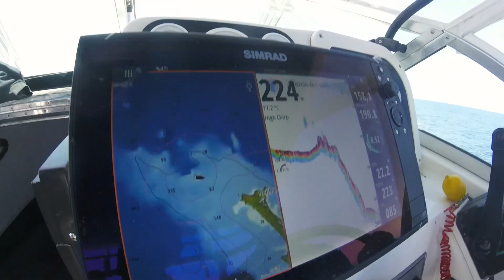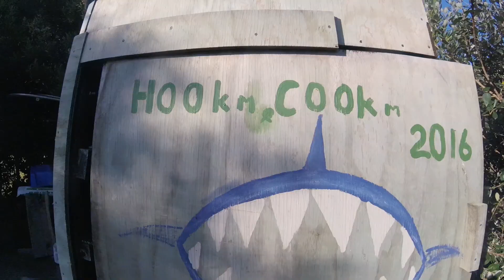Three Kings Spearfishing & Smoking the catch!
Waking up at The Kings in an absolutely superb spot. Cold clear water and a few fish hanging around. We finished the trip with a few Paua and we were off back to the mainland. And smoked fish. Lots of smoked fish!

Naturally we were on Kerry's boat @KerryFlowers
and Luke from Aquatic Rehab joined us @AquaticRehabSpearfishing

Also my clothing is here and can be bought